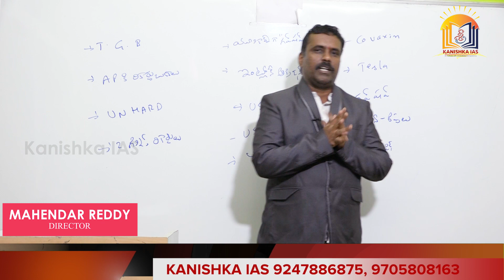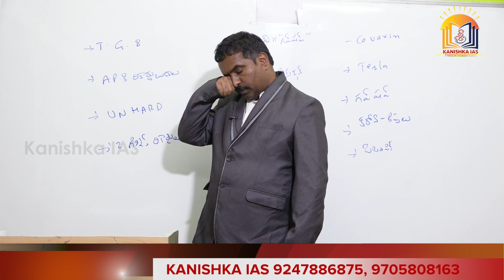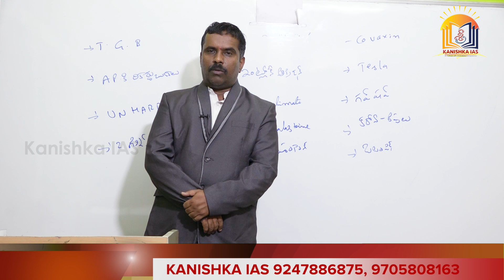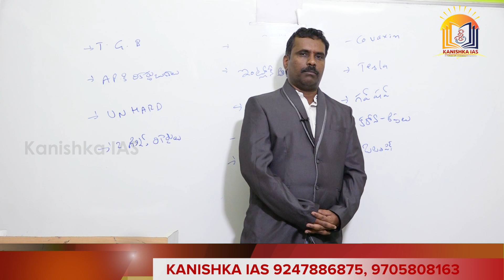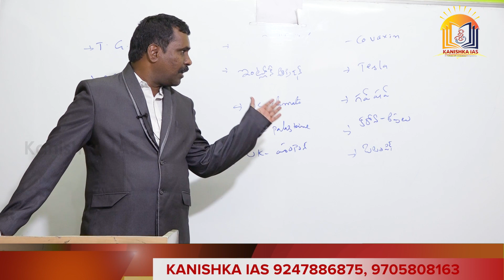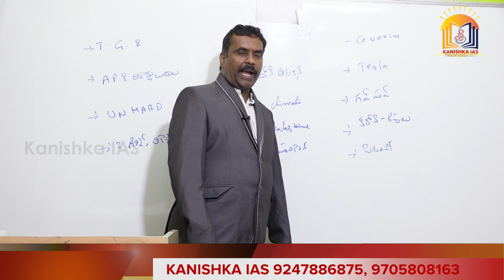Current Affairs 9th April, 2021